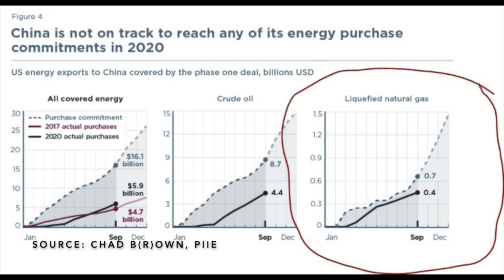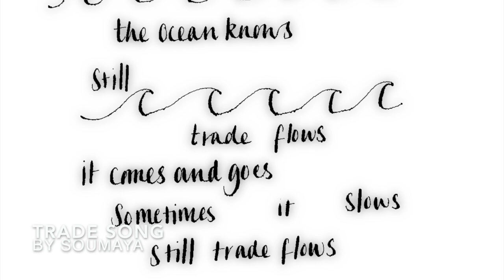Trade Song by Soumaya Keynes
My day job is covering trade for The Economist... this song is evidence that I have too few boundaries between work and leisure!

I went to sea, I went to sea
A ship of cargo sails with me
When I land they’ll pay a fee
A tariff on these goods with me

Oh pay oh pay oh pay

With a ship of LNG
When I land they’ll welcome me
But soon I’ll be back at sea

Oh hey oh hey oh hey

Doors may close
The ocean knows
Still trade flows
It comes and goes
Sometimes it slows
Still trade flows

A box of cotton sails with me
When I land they’ll say to me
Get your cotton back to sea

No way no way no way

Doors may close
The ocean knows
Still trade flows
Sometimes it slows
Still trade trade flows